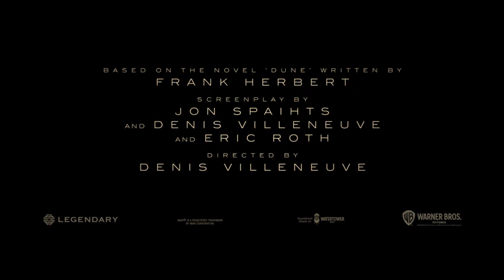DUNE trailer (2021)